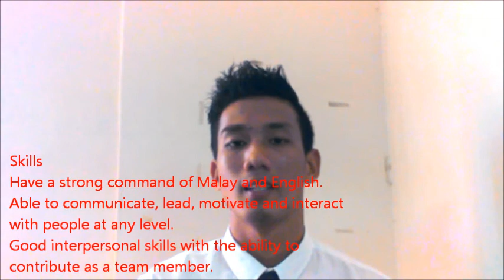UMT EOP K7 MOHD DHIYAUDDIN AIZAT B MOHD SALLEH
Mohd Dhiyauddin Aizat b Mohd Salleh.

2016
Expected to graduate in November
Bachelor of Maritime Management
University Malaysia Terengganu,
Related coursework:
1. Maritime English
2. Business accounting
3. Principle of maritime management
4. Maritime service marketing
5. Multimodal Transportation
6. Admiralty Law
7. Shipping Economic
8. Maritime Information
9. Port And Shipping Management
10. Management of marine pollution
11. Human Resource
12. Liner Management
13. Maritime Trade
14. Marine Policy
15. Container System
16. Law Of The Sea
17. Marine Insurance
18.  Maritime Safety
19. Ship broker and chartering
20. Logistic and distributive management

WORK EXPERIENCE
January 2012 – June 2012
Sales Promoter at Umay Hometex Sdn. Bhd
• Promoted company product
• Checked stock every month
• Give suggestion to customer and answered customer in selling the product.

Sales Promoter at Akemi Home Sdn. Bhd
• Promoted company product
• Try to increase target sales.

SOCIETIES/ACTIVITIES
2015
Organizers Program of “Short Film Documentary (AFIDOTE) Awards”.
Organizers Program of “Micro-Beads Exhibition-CILT Cares on Environment”.
Organizers Program of “CILT Discovery” at Pulau Bidong, Terengganu.
University representative for Melbourne Discovery at Australia.
Committee member for University Social Responsibility (USR) at Kg Tempinis, Jabi Terengganu
Committee member for University Social Responsibility (USR) at SMK Panji Alam, Terengganu.
2014
Organizers National Student Representative Council Leadership Camp and Convention at Bidong Island
Committee members of UMT Student Representative Council (SRC)
Committee members of “Inquiry of Maritime Knowledge” Program.
Committee members of National Student Icon Awards (MATOS) 2014.
Participated in Jauhar Ambassador Program
Participated in MASUM 2014 volunteer
Participated in University Social Responsibility, Kg Gong Tok Nasek,Terengganu.
Participated in Program “Sports Championship Among Faculty (SUAPP)”
Participated in Program “Inquiry of Maritime Knowledge” at Johor.
Participated in Innovation Exhibition at Universiti Malaysia Terengganu
Participated in International Sultan Mahmud Bridge Run 2013
Participated in UMT Student Representative Council Retreat at Setiu Agro Resort, Terengganu.
Participated in National Student Icon Awards (MATOS) 2014 at Convention Center Taman Tamadun Islam.

2013
EXCO of Maritime Management (MAPEM) Association
Participated in Hijrah Run 2013
Committee member of “UMT Student Icon Awards (AIS) 2013/2014".

HONOURS AND AWARDS
2014
Student Icon Award 2014 categories Young Leadership
2012
Bronze Medal Award for UPSI Open Handball Tournament
Silver Medal Award for UPSI Sports Day
Best Student Award for STPM result.

SKILLS
Have a strong command of Malay and English.
Able to communicate, lead, motivate and interact with people at any level.
Good interpersonal skills with the ability to contribute as a team member.
Experienced to design poster.
Have excellent IT skills such as Microsoft Word, Excel, Power Point, Adobe-After Effects, Photoshop, Illustrator, In-design and SPSS 2.0 software.

PERSONAL QUALITIES
Good communication and collaboration
Willing to learn and get more experience
Positive attitude with real enthusiasm for work
Willing to work under pressure

REFERENCES

Dr. Mohamad Rosni B. Othman, CNI, CMILT, IAME
President
School of Business and Maritime Management
University Malaysia Terengganu
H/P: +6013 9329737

Dr. Juhaizi B. Mohd Yusof, MILT, MMIM
Coordinator